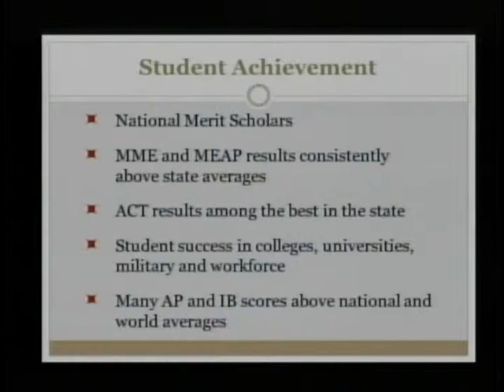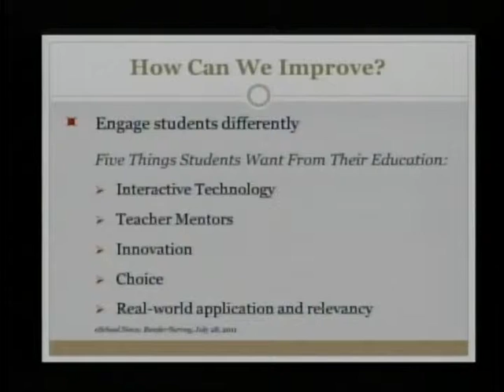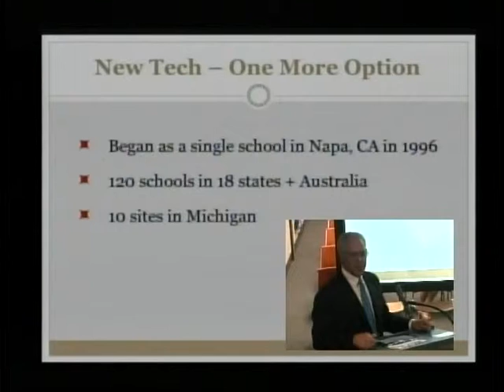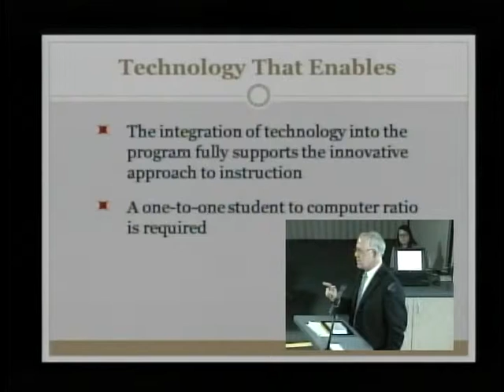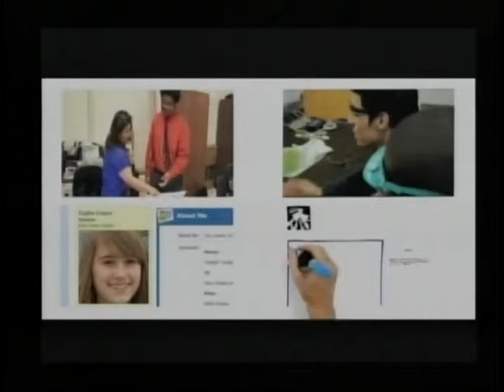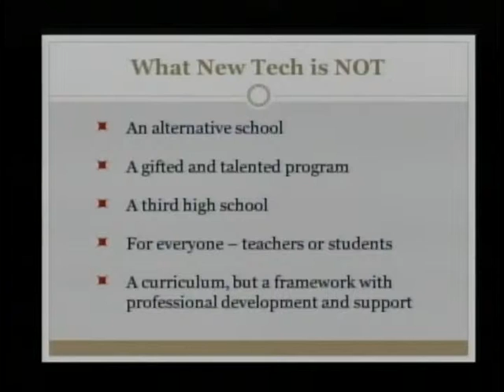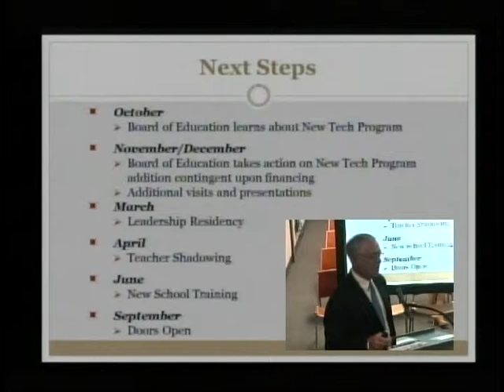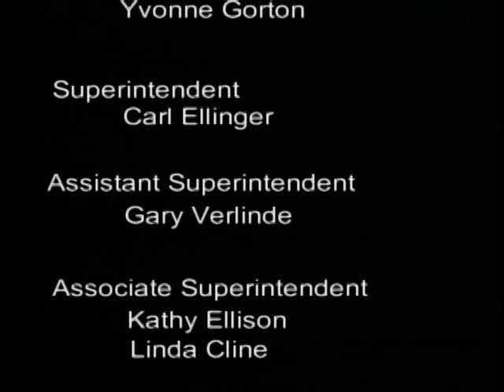Midland Public Schools Board of Education Meeting - November 12, 2012 SD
Midland Public Schools Board of Education meeting recorded on November 12, 2012. All meetings are held at 7 p.m. at the Midland Public Schools Administration Center 600 E. Carpenter Street Midland, MI 48640.